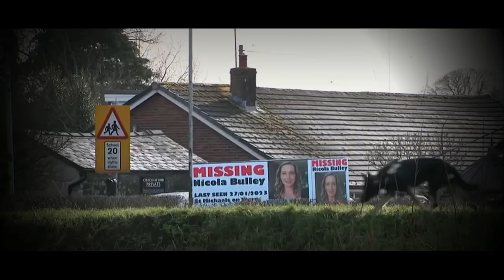: Pt 2: The Interviews: R.I.Heaven Nicola Bulley - Ring Cam, Emma White's Deletes & The Helicopter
- The Interviews: Pt 2: R.I.Heaven Nicola Bulley - Ring Cam, Emma White's Deletes & The Helicopter
- The Interviews : Rest In Heaven Nicola Bulley -Paul Ansell, Her Sister & Father : Part 1 :
- Nicola Bulley Laid To Rest:
- Still Too Many Inconsistencies! Video Update:
- Where is Paul Ansel and The Ball?

“Our priority is, and has always been, to support Nicola’s family and the wider community in St Michael’s. We hope this arrest provides reassurance that we take concerns seriously and will act on them,” Lancashire Police said.

It comes following reports of a number of apparent content creators descending on the village

:The Day: Footage of The Day Nicola Bulley Was Found, Willow & Some Facts:

- The actual day Nicola was found. A tik tok creator just happened to be there filming?

-  Nicola Bulley was identified using her dental records, the opening of an inquest into her death has heard.

- Devastated friends of Nicola Bulley have staged a candlelight vigil in her hometown as they said: 'Our hearts are broken without you, Nikki.'

A crowd of about 250 mourners gathered last night at the bandstand in South Woodham Ferrers, Essex, where Ms Bulley grew up.

 - The mural was created by street artist Danny Bench, 48, who went to William de Ferrers School with Nicola and was friends with her sister Louise Cunningham.

  - Thank you to everyone who has been coming in, watching, and leaving comments. I'm really enjoying all of you and your insights!